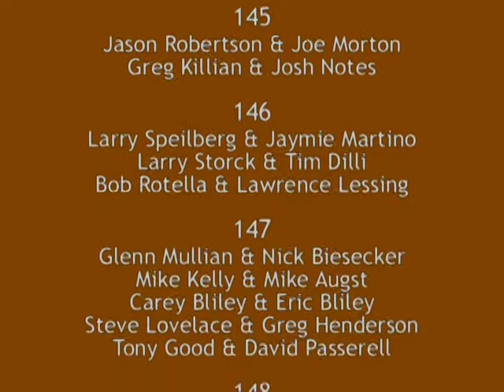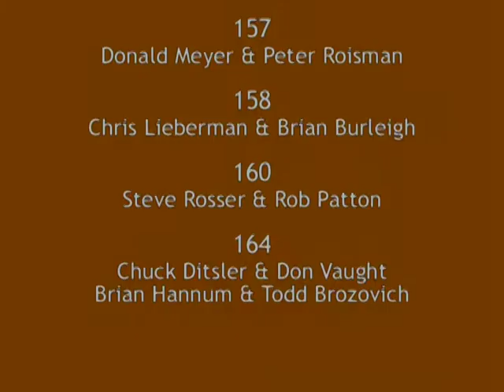10/2008: Willow Oaks Fall Invitational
This is a video from a series documenting the renovation of Willow Oaks Country Club's golf course. The renovation began in January 2007. The course was reopened for play in June 2008.

This video contains highlights of final round action in the 20th Annual Willow Oaks Fall Invitational won by Larry Loving and Scott Campbell. This was the 1st major tournament held on the course after renovation.